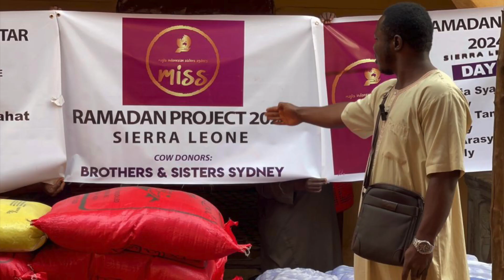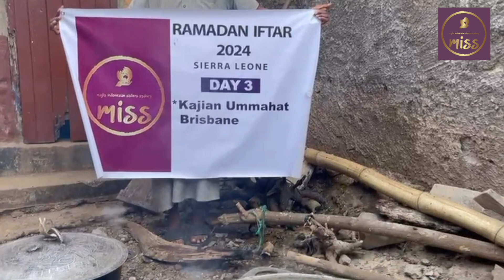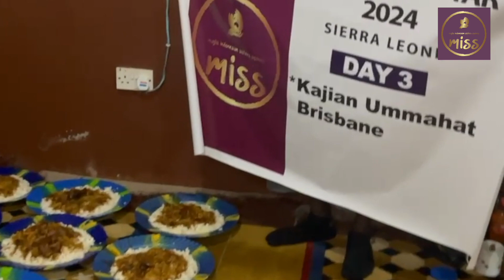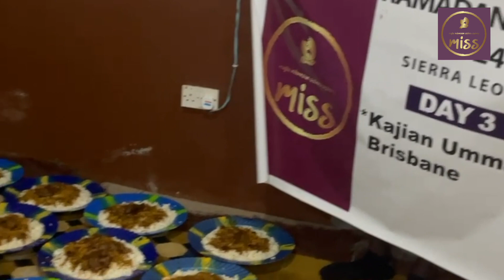MISS Charity Sierra Leone Iftar # 3